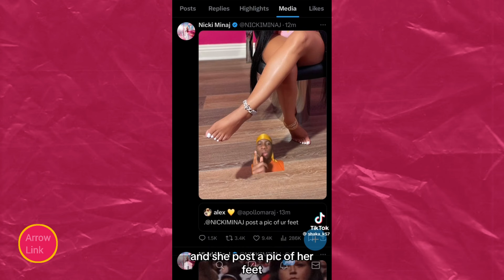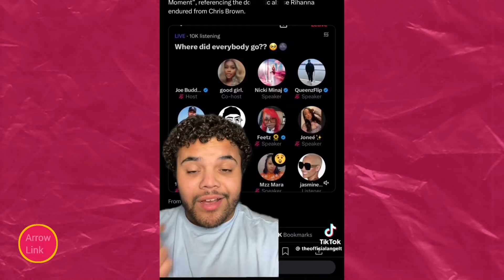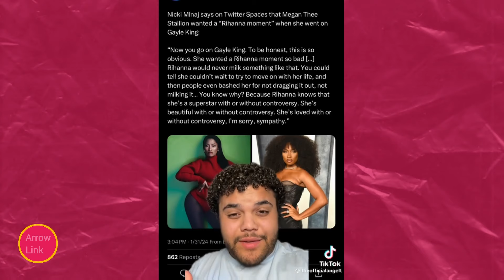Rihanna Devastated After Nicki Minaj Exposed Megan's Lie to Steal Her Moment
Rihanna Devastated After Nicki Minaj Exposed Megan's Lie to Steal Her Moment, The Nicki Minaj and Megan Thee Stallion feud just got messier because now Rihanna has entered the brawl, making this whole situation even more interesting and shocking! In case you need a quick refresher, Megan dissed Nicki on her hiss song, igniting a fire between the two and  Nicki, never one to hold back, had a lot to say in response. And now it got even juicier because Nicki decided to bring up Megan's shooting scandal with Tory Lanez, claiming that Megan wanted a 'Rihanna moment.' Yikes!